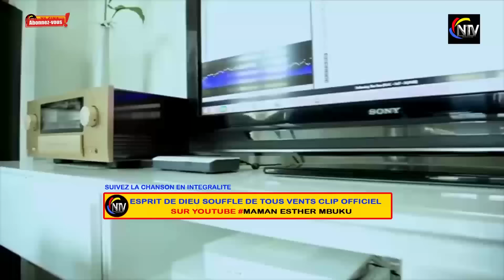BOMB🔥/ENFIN DIEU EXPOSE 1NOUVELLE GÉNÉRATION PASTEUR MANASSE QUI A 12 ANS FAIT DES RÉVÉLATIONS GRAV